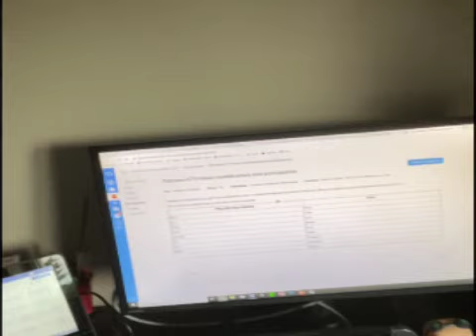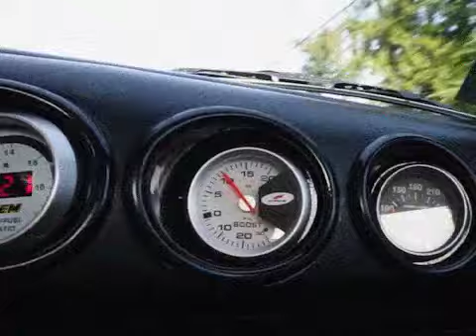CTV 3-1-21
Yo Yo Yo! Welcome back Kentwood, here at Conk TV we've been rocking some fly segments for your viewing pleasure!